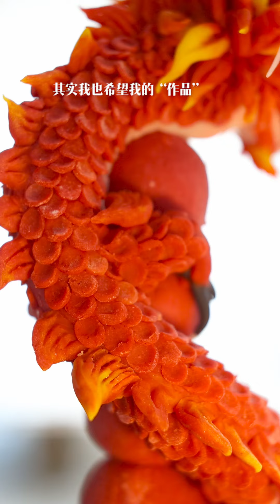做一條紅色的龍，希望大家都能鴻運當頭#food